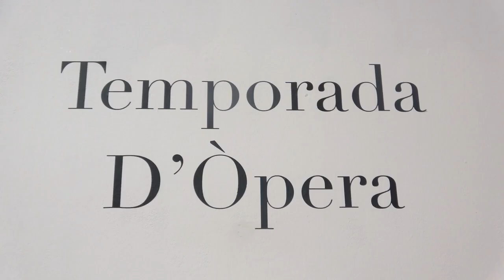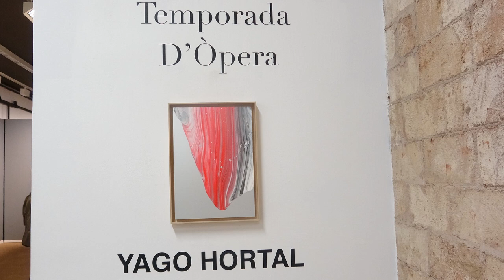Lab36. Yago Hortal. Temporada d'Òpera. 2022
La galeria Lab36 de Barcelona presenta "Temporada d'Òpera" de Yago Hortal (Barcelona, 1983). L’exposició de les obres creades per a la publicació d’Amics del Liceu inspirades en les òperes de la temporada 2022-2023 del Liceu de Barcelona.